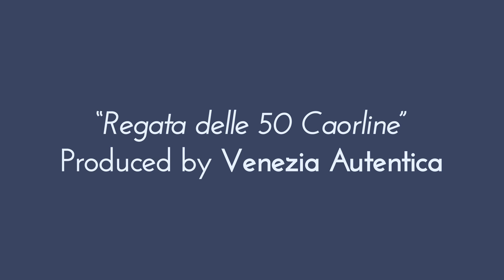Rowing in Venice| Venetian rowing race: The regata of the 50 Caorline (2015) |Venezia Autentica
| Every November, 300 venetians compete on board of one of the authentic traditional rowing boats used in Venice in venetian rowing: the caorlina. Crews of 6 oarsmen battle for the 4th first places and the 'bandiere' they would be rewarded.

Discover and Experience Venice like you have never seen it before. Easily Feel like a local and positively impact Venice with the best stories, info, tips about the Venetians and the authentic Venice